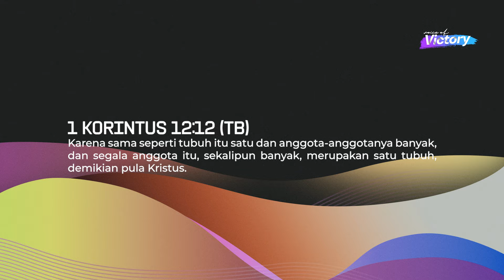Voice Of Victory (1256) - Leading As Influencer in My Church - Pdm. Josephine Elizabeth